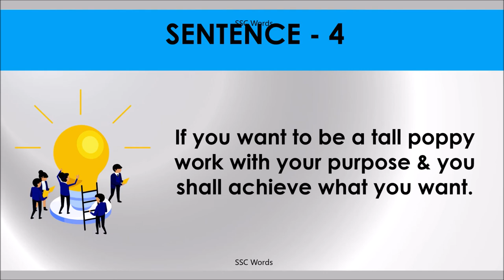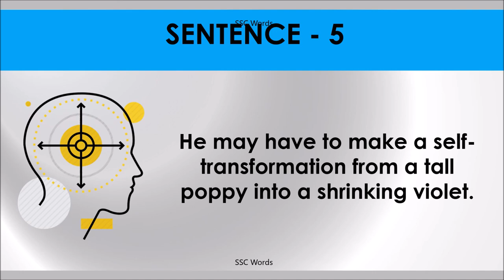TALL POPPY Idiom 1128 # Meaning and five sentences # SSC Words